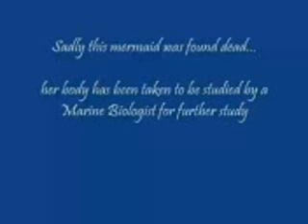lal pari fish.